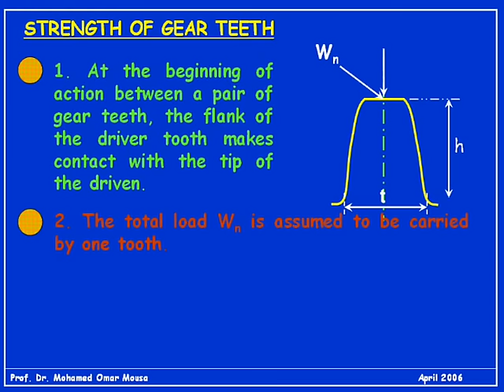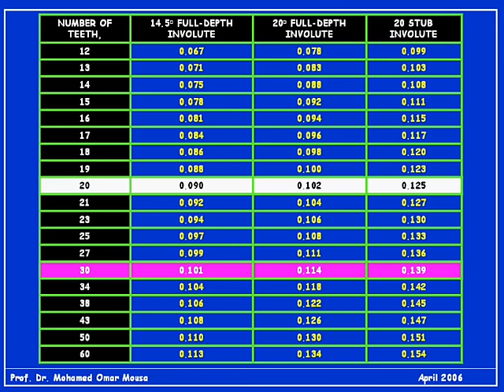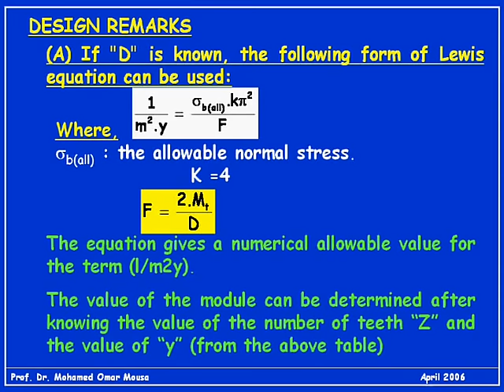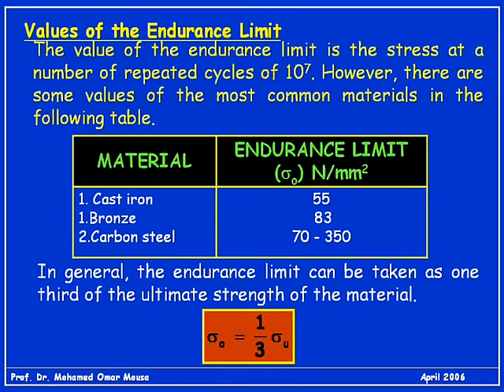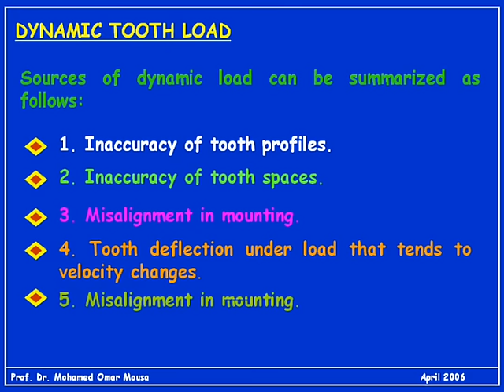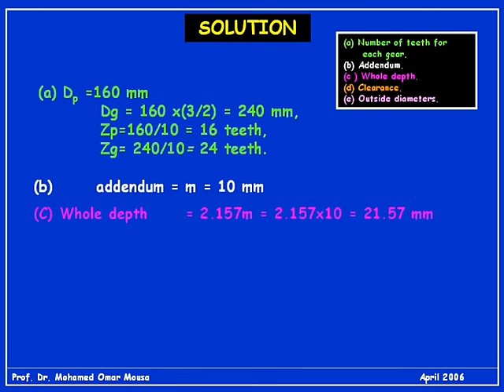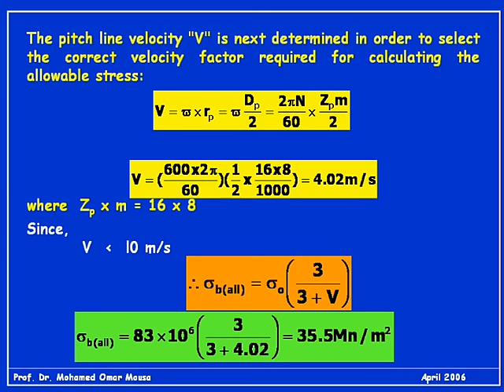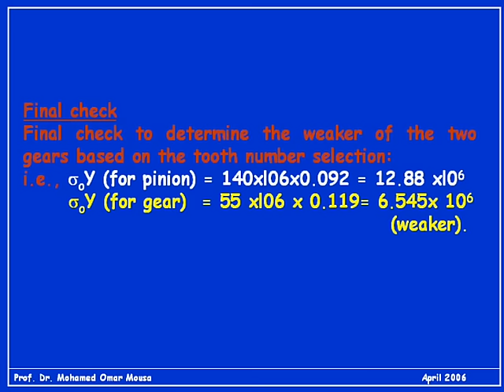10 - Gears Design - Part III - تصميم التروس 3